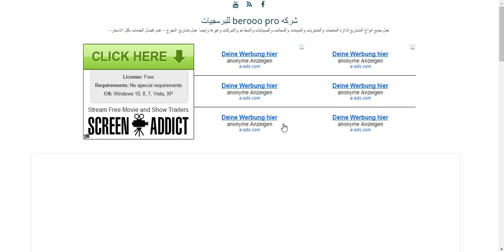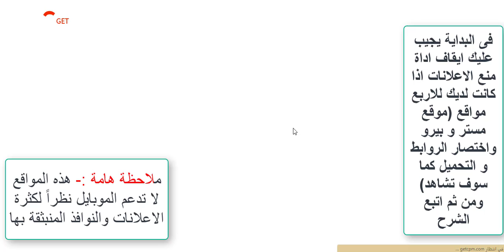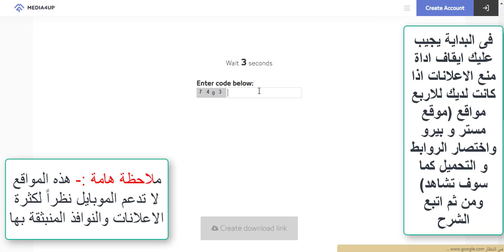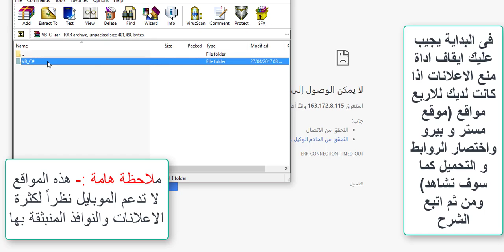شرح تخطى الروابط المختصرو والتحميل